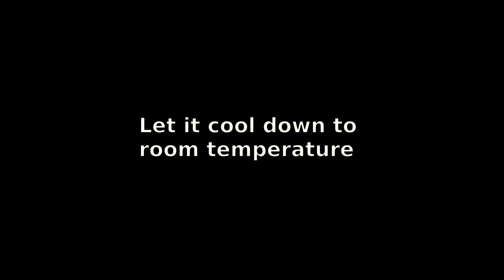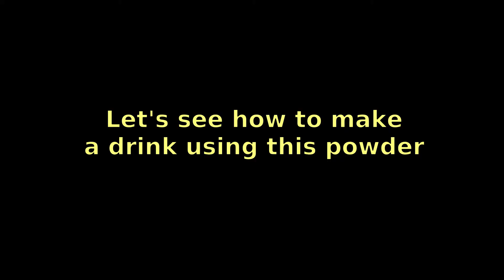Honey & Ginger : Natural Cold Remedies | Cough Relief Powder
Ginger Pepper Health Drink and An Effective Home Remedy for Cold, Cough and Bad Breath.
Get rid of Phlegm Accumulated over years in the Lungs, Chest & Throat.
Other thing you can do along with this medication :-
    Drink plenty of water.
    Eat a spoonful of honey.
    Have some herbal tea.
    Gargle some salt water.
    Eat a slice of pineapple.
    Reduce inflammation with ginger.
    Have a warm turmeric drink.
    Add probiotic foods to your diet.